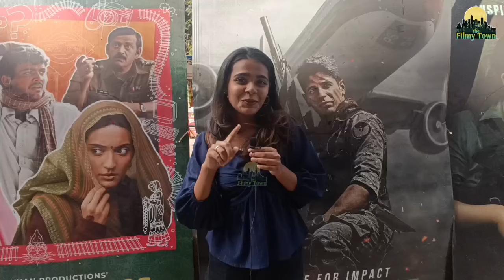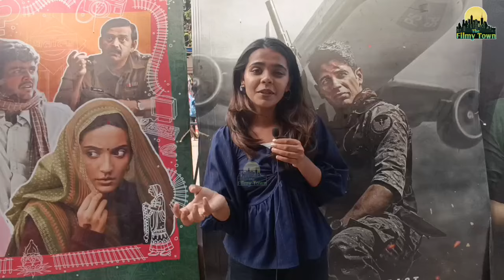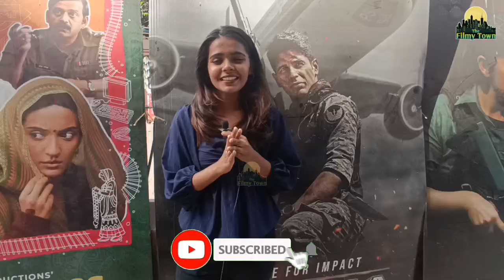Yodha Movie Public Reviews, Yodha Movie Reviews, Yodha Reviews, Yodha Movie Public Reactions